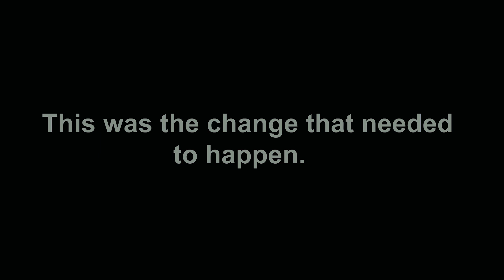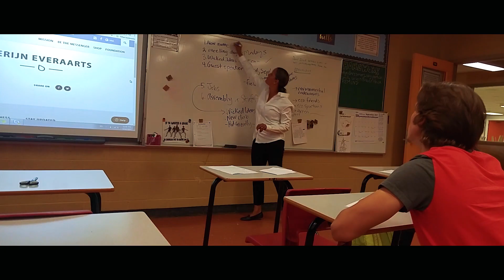G.R.E.E.N. - OFFICIAL Teaser Trailer (2018 Documentary)